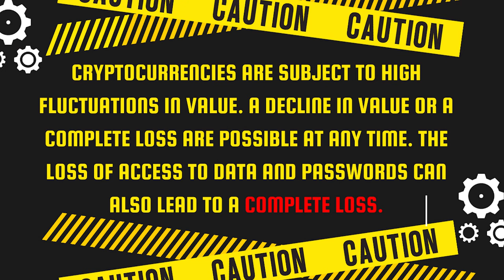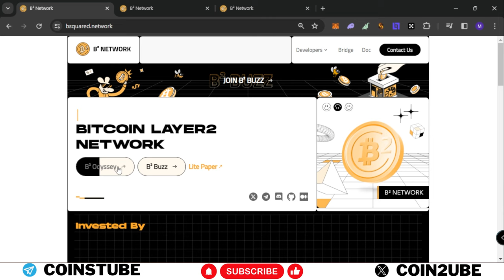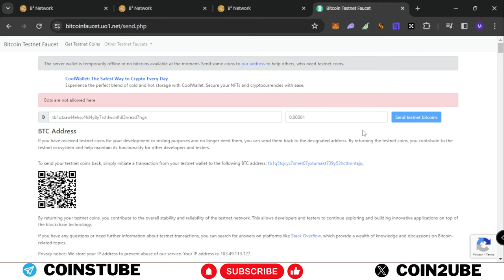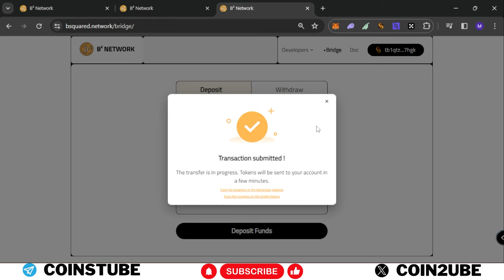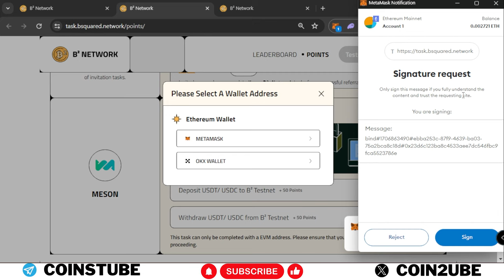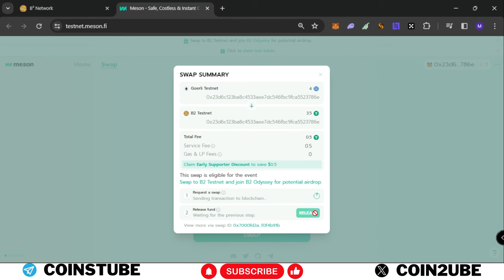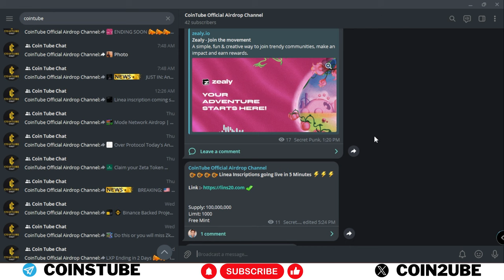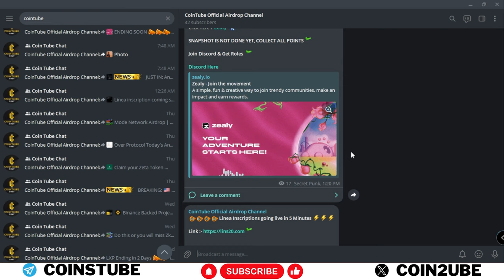B2 Network Testnet airdrop | B2 Network Testnet Task Bitcoin Layer 2 Airdrop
This tutorial will give you the steps How to perform B2 Network Airdrop Step by Step Guide in English

all links mentioned on telegram post

If you like our content then please do support
CHANNEL SUPPORT

🏦 Erc20 address - 0x25f9BB438109af0506022A5Fafd495e5d528D30d

🏦 Trc20 address - TNyyyh1bCX999v31aVpGD34VFMWqsAHDWR